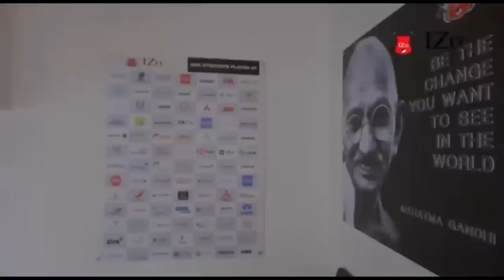WAN POI ÏING U SAMLA BA JAH